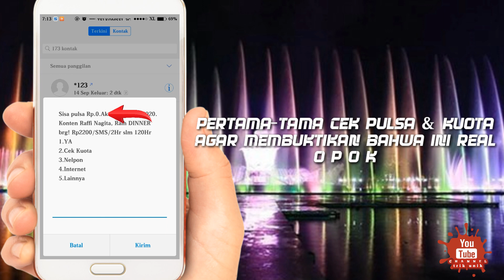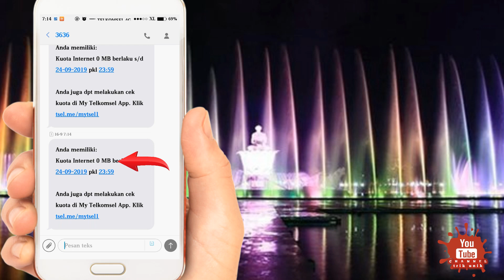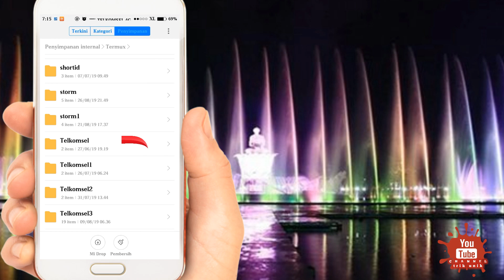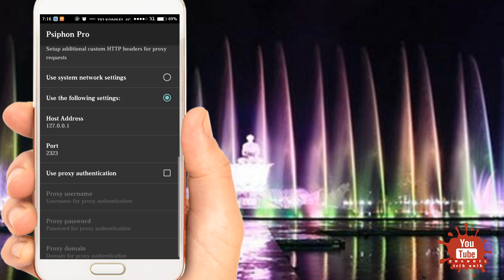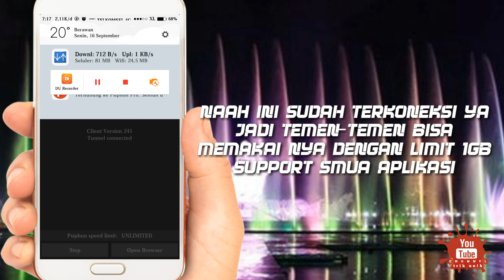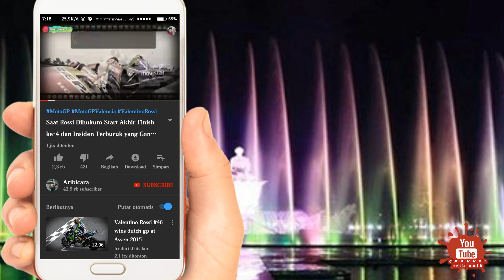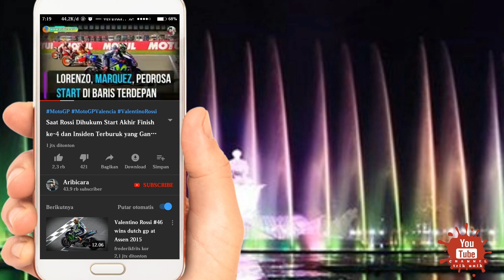JABAR MASIH AMPUH KOK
Kritik & saran, tolong coret di komentar🙏

-!- 👇 UNTUK VIDEO LAIN NYA 👇 -!-

nuyulditermux - nuyul di termux
tutorialtermux - tutorial termux
caramenghasilkanuangdiinternet - cara menghasilkan uang di internet
caranuyulaplikasiditermux - cara nuyul aplikasi di termux
indosatopok - indosat opok
xlopok - xl opok
axisopok - axis opok
telkomselopok - telkomsel opok
mobilelegend - mobile legend
uangdiinternet - uangdinternet
menghiastermux - menghiastermux
axissawer - axis sawer
xlsawer - xl sawer
internetgratis - internet gratis
hackwifi - hack wifi
hackwifinoroot - hack wifi no root
jessnolimit - jess no limit
rrqlemon - rrq lemon
kaguranyalemon - kagura nya lemon
caramengubahkuotamalamjadireguler - cara mengubah kuota malam jadi reguler
caramenggunakankuotamalamdisianghari - cara menggunakan kuota malam di siang hari
calonsarjana - calon sarjana
caramembuatscripttermux - cara membuat script termux
tutorialandroid - tutorial andorid
yosatutorialandroid - yosa tutorialandroid
yosatutorialandroid - yosa tutorial android
caramembuatconfighttpinjektor - cara membuat config http injektor
belajarmencaribug - belajar mencari bug
scriptstelkomselopok - script telkomsel opok
carahasilkanuangdariinternet - cara hasilkan uang dari internet
triknuyulmenggunakantermux - trik nuyul pake termux
indodax - indodax
caramembuatakunindodax - cara membuat akun indodax
websitepenghasilpulsa - website penghasil pulsa
websitepenghasildolar - website penghasil dolar
internetseumurhidup - internet seumur hidup
nuyul - nuyul
nuyulwebsitemenggunakantermux - nuyul website menggunakan termux
aplikasipenghasilpulsa - aplikasi penghasil pulsa
aplikasipenghasildolar - aplikasi penghasil dolar
aplikasipenghasiluang - aplikasi penghasil uang
aplikasipenghasilsaldogopay - aplikasi penghasil saldo gopay
carahasilkanuang - cara hasilkan uang
nuyuldoclickbottelegram - nuyul doge click bot telegram
tutorialtermux - tutorial termux
xlopokversihttpinjektor - xl opok versi http injektor
axisopokversihttpinjektor - axis opok versi http injektor

Tunggu update selanjutnya untuk tutorial-tutorial unik lain nya